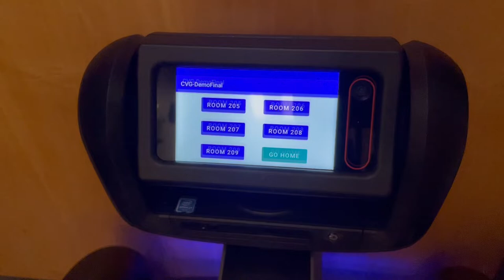Capstone Okay Loomo Demo Video